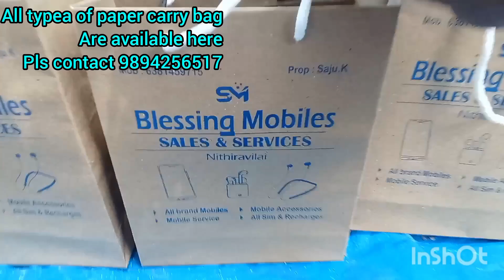paper bags / Gift bags/Non woven bags